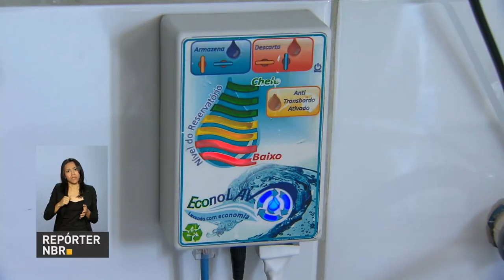BOLETIM REPÓRTER NBR 10h - 5 de dezembro de 2017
REPÓRTER NBR 10h - 05.12.17: Presidentes Michel Temer e Evo Morales, da Bolívia, se reúnem nesta terça-feira (5) no Palácio do Planalto. E mais: Agência Nacional de Águas (ANA) divulga relatório sobre a situação dos recursos hídricos no Brasil.